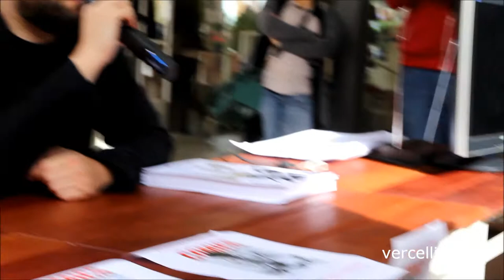Fumetti - disegnatori: Daniele Statella, firme stampe Diabolik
Daniele Statella e Gianluca Mercadante al festival del fumetto di Vercelli - Vercelli tra le nuvole